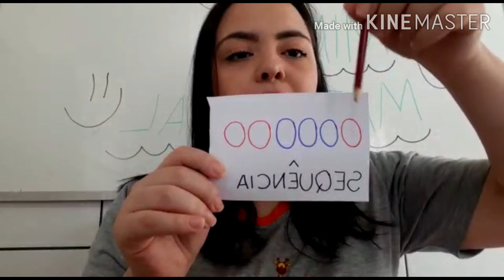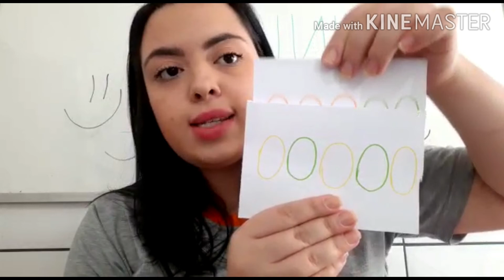41ª Aula Mini Maternal - 08/07 Profª Bruna Assis